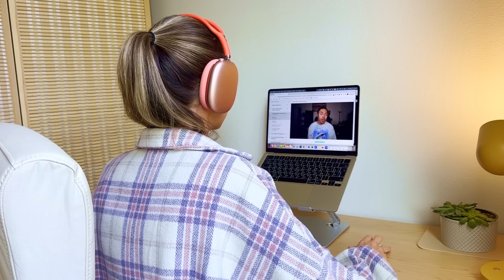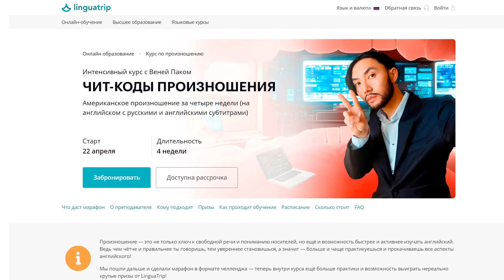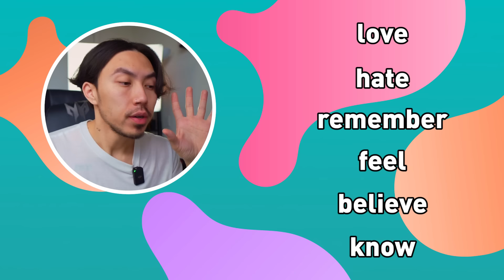Самые бесячие ошибки в английском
Сеты курсов от LinguaTrip для твоих целей (покупаешь два, третий в подарок)

Начать учить английский с носителями за границей можно с любым уровнем, каждый понедельник 🙌🏼 Получить бесплатную консультацию по изучению английского за рубежом